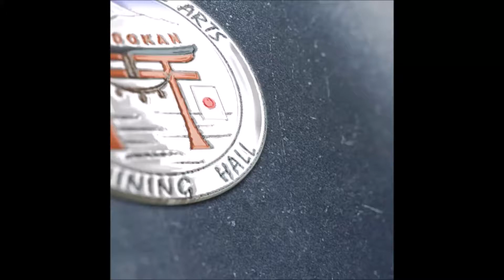Mace with resistance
using hikite (drawing arm) to keep the core stabilized Send me a PM if you have questions.

Good luck on the path.